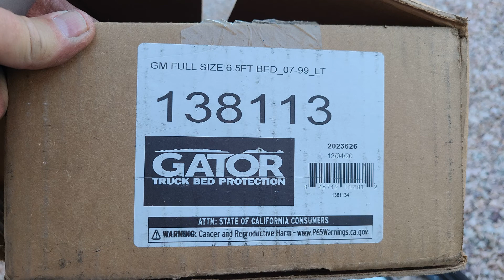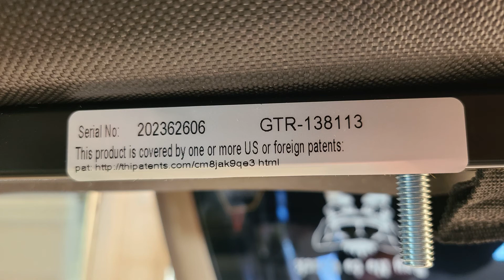2001Chevrolet Silverado - Gator Bed Cover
I have a 2001 Chevy Silverado and I've had a bed cover on it pretty much since I bought it in 2002. This particular cover had had the velcro bad on it since about 5 years after I put it on. Seems the velcro is only designed to last about 5 years and guess what? YOU CAN'T BUY REPLACEMENT PARTS FOR THEM!!! So I just dealt with the bad velcro all these years. I found a good deal on one made by Gator this last cyber sale everyone has during the holidays so I figured it was time to replace it. It's a soft roll up black cover that has the ribs integrated into the cover so they roll up with the cover. Really happy with the new one and it fits great. Should last a long time I hope but time will tell.